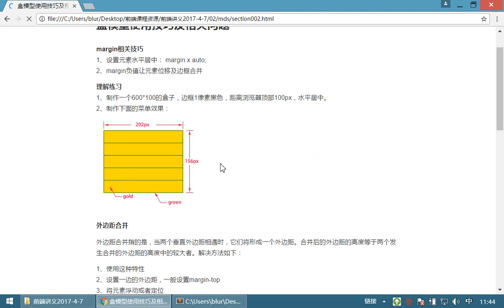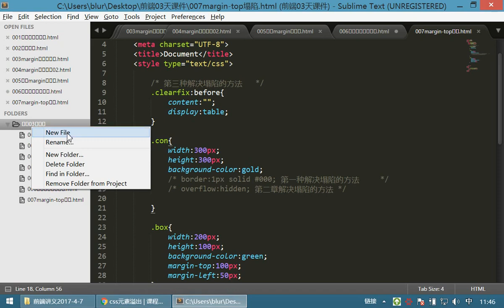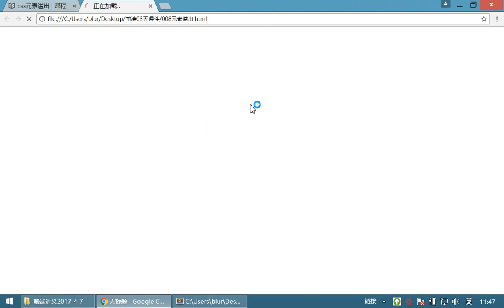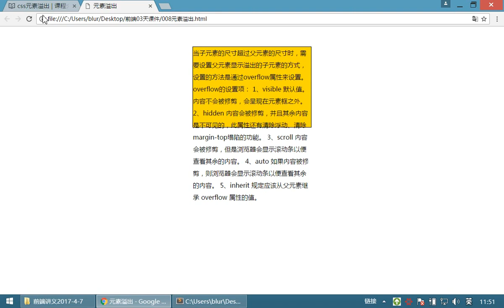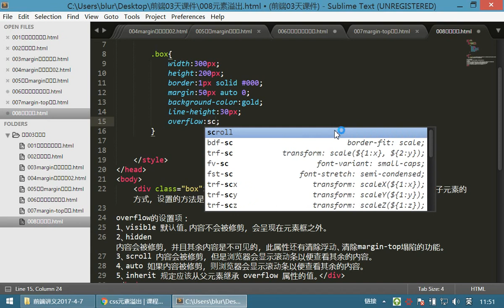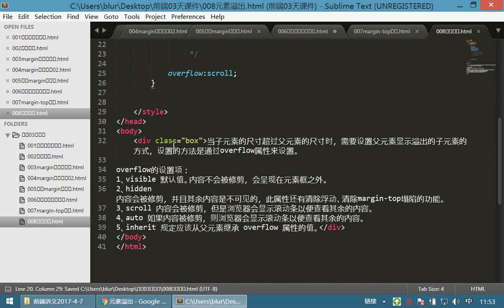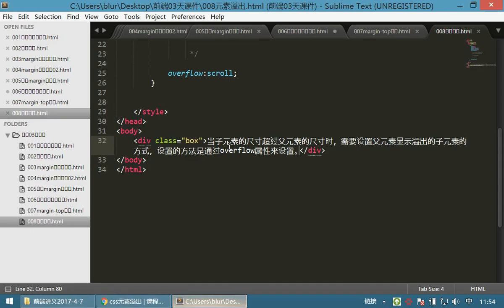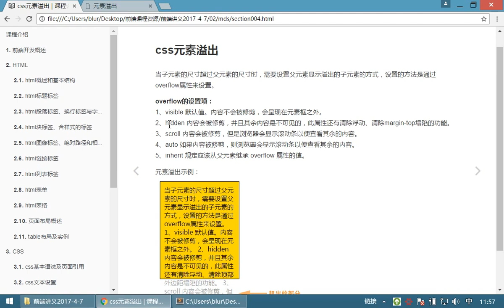07 HTML和CSS丨08 margin和overflow属性丨05元素溢出